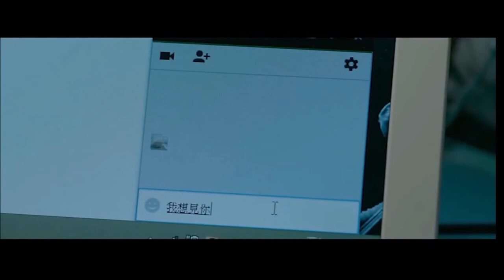king tubby + yabby you king tubby's vibes vibes vs chinese trailers